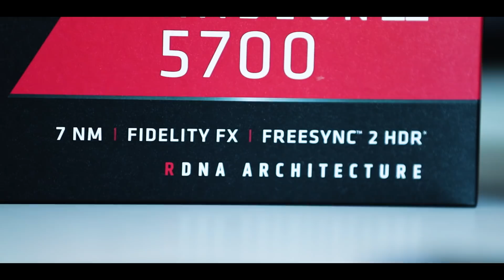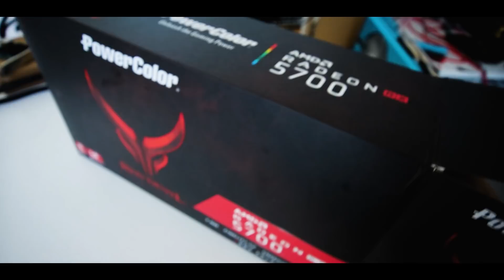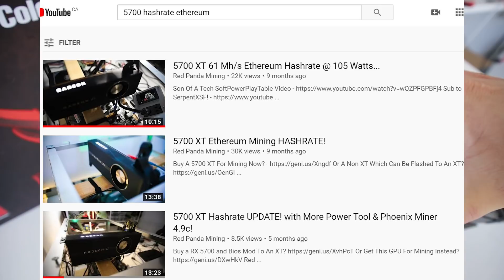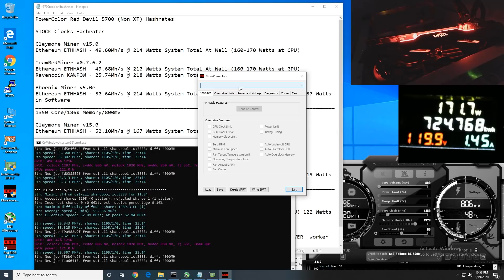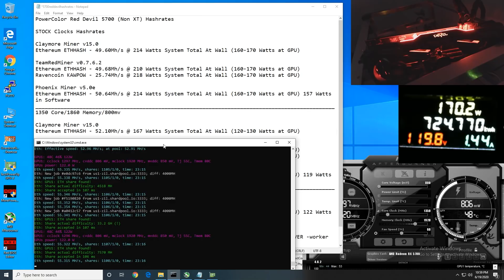UNBOXING & ETHEREUM Hashrate on a PowerColor Red Devil 5700!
Or maybe Buy This GPU Instead for Mining

PowerColor Red Devil 5700 (Non XT) Hashrate Testing

*STOCK Clocks Hashrates*
Claymore Miner v15.0
Ethereum ETHHASH - 49.60Mh/s @ 214 Watts System Total At Wall (160-170 Watts at GPU)

TeamRedMiner v0.7.6.2
Ethereum ETHHASH - 49.68Mh/s @ 210 Watts System Total At Wall (160-170 Watts at GPU)
Ravencoin KAWPOW - 25.74Mh/s @ 218 Watts System Total At Wall (160-170 Watts at GPU)

Phoenix Miner v5.0e
Ethereum ETHHASH - 50.64Mh/s @ 214 Watts System Total At Wall (160-170 Watts at GPU) 157 Watts in Software

*1350 Core/1860 Memory/800mv*
Claymore Miner v15.0
Ethereum ETHHASH - 52.10Mh/s @ 167 Watts System Total At Wall (120-130 Watts at GPU)

TeamRedMiner v0.7.6.2
Ethereum ETHHASH - 52.65Mh/s @ 165 Watts System Total At Wall (120-130 Watts at GPU)
Ravencoin KAWPOW - 20.24Mh/s @ 170 Watts System Total At Wall (120-130 Watts at GPU)

Phoenix Miner v5.0e
Ethereum ETHHASH - 53.64Mh/s @ 164 Watts System Total At Wall (120-130 Watts at GPU) 119 Watts in Software

*1350 Core/1920 Memory/800mv*
Phoenix Miner v5.0e
Ethereum ETHHASH - 55.31Mh/s @ 170 Watts System Total At Wall (120-130 Watts at GPU) 122 Watts in Software